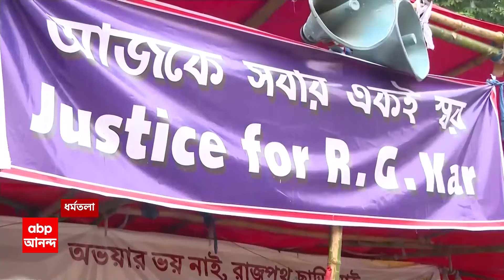Naihati News: গভীর রাতে বাজি ফাটিয়ে পিকনিক, প্রতিবাদ করায় মারধর! | ABP Ananda LIVE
ABP Ananda LIVE: গভীর রাতে বাজি ফাটিয়ে পিকনিক, প্রতিবাদ করায় মারধর করে খুন! নৈহাটিতে প্রতিবাদীকে মারধর করে খুনের অভিযোগ, গ্রেফতার টিএমসিপি নেতা-সহ ৩ । মহালয়ার রাতে বাজি ফাটিয়ে পিকনিক, প্রতিবাদ করায় রড দিয়ে বেধড়ক মার। আশঙ্কাজনক অবস্থায় হাসপাতালে ভর্তি, আজ ভোররাতে মৃত্যু আক্রান্ত প্রতিবাদীর।